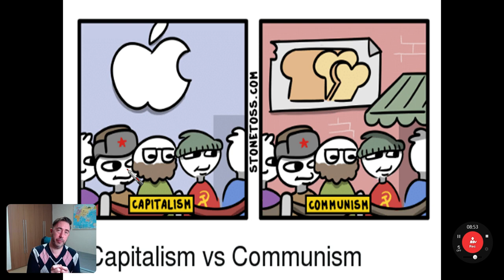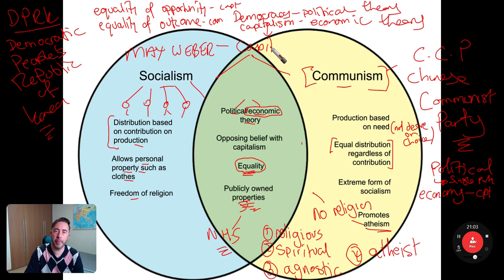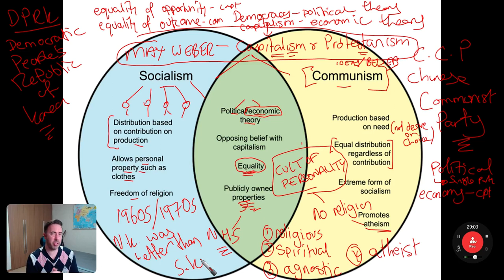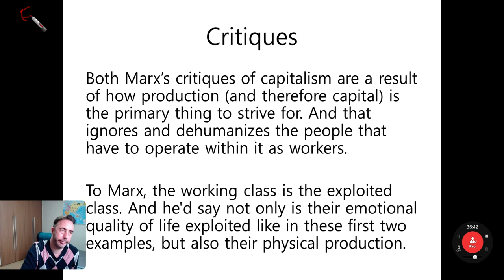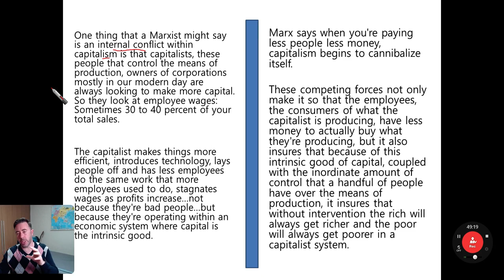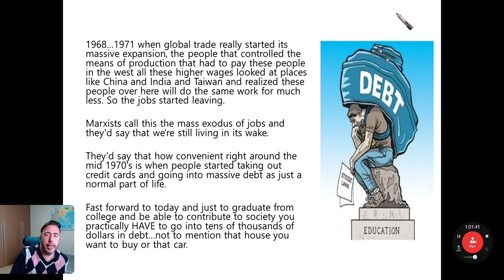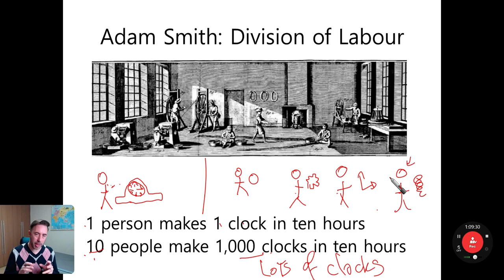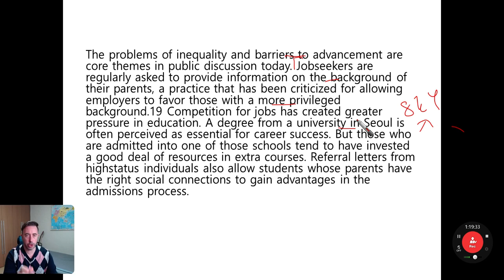Capitalism, Socialism, and Communism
Professor David A Tizzard
Seoul Women's University

In order to discuss income inequality in South Korea, this is a discussion on capitalism, socialism, and communism centered on the ideas of Karl Marx and the arguments against it.